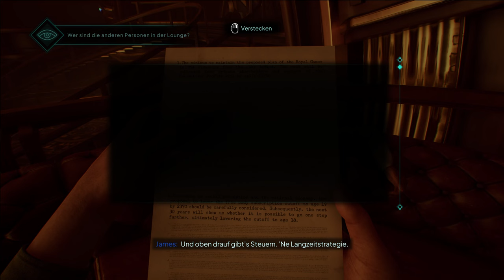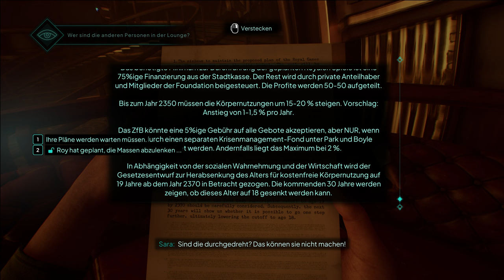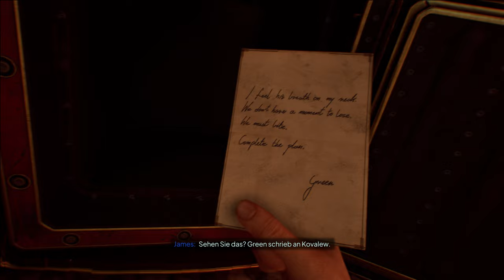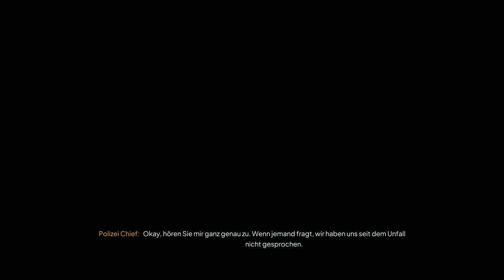Nobody Wants to Die - Lets Play Deutsch - E3 | 4K